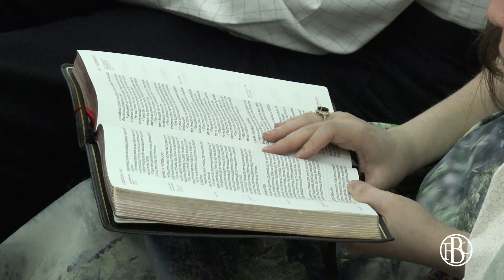Fullness of Life - June 2, 2024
Genesis 1 teaches that God created humanity in His image, but what does that mean? How does our design give meaning and sacredness to our humanity? How does it shape what we think and value and how we engage the culture around us? Over the next 13 weeks, using a biblical lens, we will explore the importance of our bodies and human dignity, along with giving thought to the preborn, families, and vulnerable. Ultimately, we want to marvel at our glorious creator and take his mission to redeem humanity seriously!

Pastor Chris Johnson leads us through John 14:6 in this live Sunday Sermon delivered on June 2, 2024